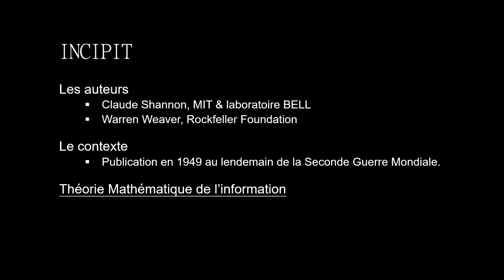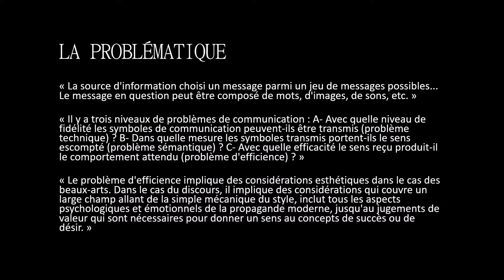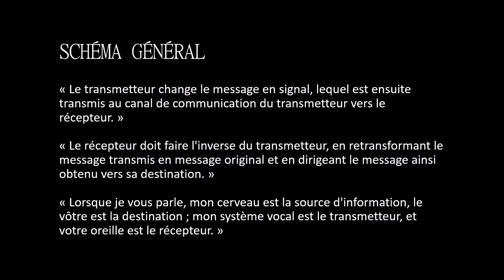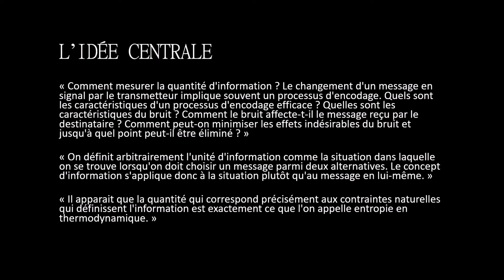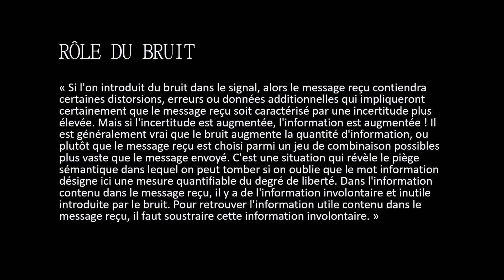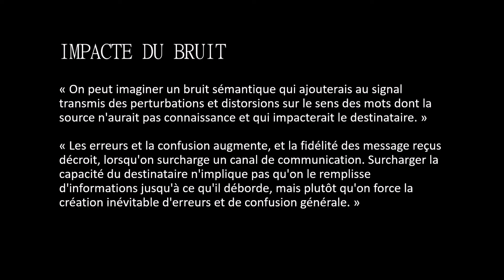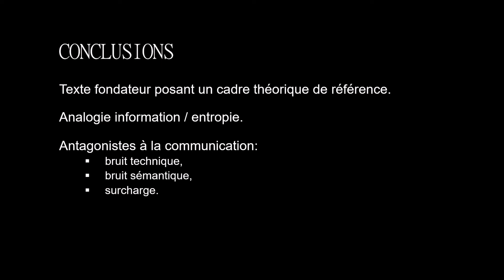[Fiche de lecture] Théorie Mathématique de l'Information - Claude Shannon et Warren Weaver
Description:
L'information n'est pas seulement une affaire de média, c'est aussi la base de la vie et le fondement de la société.
Claude Shannon établit une définition de l'information qui permet d'aborder mathématiquement la question de la communication en terme généraux.
Warren Weaver propose une lecture vulgarisée du travail mathématique de Shannon. Il expose le schéma général sur la base duquel Shannon a travaillé et extrapole sur les différentes menaces qui peuvent dégrader la communication.

Notes et références:
- Le rôle fondamental de l'information dans le vivant, assimilée au code génétique, a été abordé par Erwin Schrödinger qui soutint, en émettant l'hypothèse d'une structure cristalline apériodique du chromosome, l'existence d'un lien entre chromosome et génétique. Voir vidéo sur l'essai Qu'est-ce que la vie ?
- La théorie de Claude Shannon est exprimée en termes suffisamment génériques pour permettre des extrapolations à des sujets très différents. Notamment Norbert Wiener, dans son essai Cybernétique et Société (voir la fiche de lecture proposera de considérer la société comme un système ce qui amène à appliquer la théorie de l'information aux signaux qui transitent entre la société et sa partie commande. Cette approche se retrouve également chez Herbert Simon dans Les Sciences de l'Artificiel (voir la fiche de lecture
- L'information à considérer dans l'étude d'une société ne se limite pas aux journaux télévisés ou aux communiqués de presse. Il faut aussi en considérer les mythes fondateurs, tels que ceux raconter par Hésiode dans ses textes Théogonie et Les travaux et les jours (voir la fiche de lecture Le rôle des mythes dans l'histoire des nations a été abordé par Gustave Le Bon dans Psychologie des Foules
- Sur la surcharge cognitive, on pourra se reporter aux travaux de Bruce McEwen sur la charge allostatique (voir la vidéo sur l'article Brain on Stress

Chapitres:
00:00 Introduction
01:21 Exposition de la problématique de la communication
03:23 Schéma général de la communication
04:34 L'idée centrale de l'ouvrage
06:22 Comment la qualité de l'information peut se dégrader
09:47 Conclusions